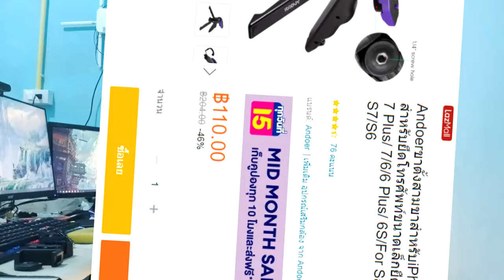รีวิวเซ็ตอุปกรณ์ทำVlogราคา300บาท!ได้ขนาดนี้เลยหรอ? ฉบับ.EXE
สินค้าทีานำมารีวิว

เบอร์โทร:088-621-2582